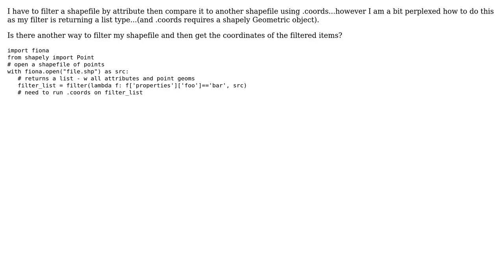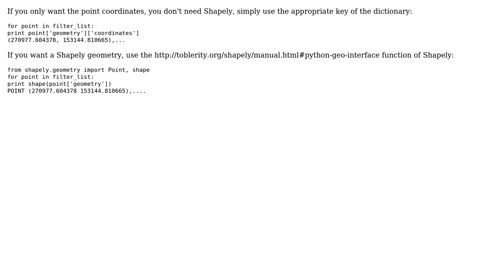GIS: How to call 'shapely' .coords on a fiona filtered list?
With thanks & praise to God, and with thanks to the many people who have made this project possible! You are responsible for your own actions.